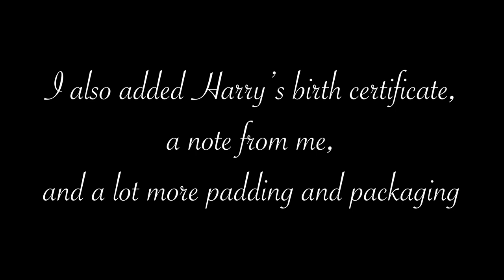Box Packing of Reborn Harry l Goodbye Harry l Reborn Life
REBORN LIFE
Do you have a reborn? I'd love to hear about it in the comments!

REBORNS

Sophie May

Harry James

Willow Faith

Ezra Jude

Theodore Oak

About me:
I'm 18
I'm British
I live in Cyprus
I have 5 reborns, but currently only use 3 (Theo, Ezra, Willow, Harry, and Sophie)
Yes, I know they are not real :)
All my reborns are from Ebay

My gear:
Main Camera:

Second Camera

Main Lens

Second Lens